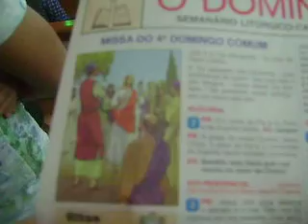Frei Carlo volta da Itália e fica Admirado Paróquia São Sebastião Manaus Amazonas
XX aniversário da ASSEAM ( Associação dos Escritores do Amazonas), presidido pelo escritor Dr. Gaitano Laertes Pereira Antonaccio. Presente a Delegação Capixaba, Clério José Borges, Zenaide Emília Thomes Borges e a Acadêmica da ALEAS (Serra), AMALETRAS (São Mateus) e Academia de Marataízes, Angela Lino de Jesus Veríssimo.
No dia 31 de Janeiro de 2015, o Escritor Poeta e Trovador, Comendador Clério José Borges de Sant Anna, sua esposa Zenaide Emília Thomes Borges e a Acadêmica Escritora, Poeta, Ângela Lino de Jesus Veríssimo participaram na cidade de Manaus no Estado do Amazonas dos festejos Comemorativos do 20º Aniversário da ASSEAM – Associação dos Escritores do Amazonas, presidida por Dr. Gaitano Antonaccio. A Solenidade teve como Mestre de Cerimônias o Presidente da Academia de Letras e Artes do Amazonas Escritor Raimundo Colares Ribeiro e foi realizada no monumento histórico do Amazonas, a sede do Ideal Clube, fundado em 1903. Nesta  festa de 20 anos da ASSEAM se resgata uma fase da História do Amazonas em que tudo  era requinte, luxo e beleza com a exportação da borracha para o mundo. Compareceram na solenidade destacadas figuras do mundo social, político, cultural, empresarial e profissional, como o Vice Almirante Domingos Sávio.  Abraços. Dr. Gaitano Antonaccio, Presidente da ASSEAM.
Texto de Gaitano Antonaccio:
CLÉRIO FOI MAGNÍFICO POR OCASIÃO DO RECEBIMENTO DE SUA MERECIDA HOMENAGEM. Discursou com brilhantismo, enfatizou a importância da educação no Brasil, criticou governantes que não dão a devida importância ao setor. Fez homenagens a intelectuais amazonenses, e teve uma participação inesquecível na festa de 20 anos da ASSEAM - Associação dos Escritores do Amazonas. Sempre ao lado de sua esposa Zenaide, Clério foi atencioso com todos que o abordaram para entrevistas e deu o seu recado de mestre trovador, poeta, historiador, cineasta e grande intelectual brasileiro. Mais uma vez, parabéns ao Clério, Zenaide e sua acompanhante na comitiva de Espírito Santo, a simpática acadêmica e cronista Angela Lino de Jesus Veríssimo.
Também fazendo parte da comitiva de visitantes na Festa de 20 anos da ASSEAM tivemos a presença do empresário de São Paulo, intelectual e amigo ADEL AUADA e esposa MARIA IRMA, que abrilhantaram o evento. Ele foi merecidamente homenageado pela ASSEAM, recebendo juntamente com Clério Borges e mais 8 intelectuais, o I PRÊMIO GRANDES NOMES DA CULTURA CONTEMPORÂNEA. Adel é hoje um nome conhecido no mundo cultural, vice-presidente da Câmara Árabe-Brasileira em SP, e no turismo nacional já ocupou os mais destacados cargos na iniciativa privada. Mereceu a comenda.
REGISTROS E PASSEIOS: Peixes que comemos: sardinha ticada, tucunaré e tambaqui assado na brasa. Tudo! Ah! Acompanhado de baião de dois, farofa, vinagrete, farinha Uarini, farofa de manteiga. Passeio na Ponte sobre o Rio Negro. À caminho de PONTA NEGRA, ao som dos poemas FLORES E ESPINHOS do Acadêmico, poeta e Escritor de Manaus: URIAS SÉRGIO DE FREITAS.
Passeando pelo centro de Manaus. Teatro, praça, Igreja de São Sebastião. Passeio nos Igarapés. No Porto de Manaus, o destaque para o primeiro edifício pré moldado construído no Brasil. Um Barco da Justiça flutuante é um destaque no Porto de Manaus. No Porto numa parede os níveis de inundação do Rio Negro ao longo dos anos. Um almoço especial aconteceu na CONFRARIA DO GERI, após visita á Praia de Ponta Negra. Passeio agendado e com Guia para ver o Encontro das águas do Rio Negro e Solimões. No barco foi servido um maravilhoso bolinho de Pirarucu com suco de Taperebá. (Suco de Cajá). Destaque para os Postos de Gasolina flutuantes. Cerca de 70 mil barcos cadastrados circulam no Rio Negro que banha a cidade de Manaus. Em Dezenas de municípios do Estado do Amazonas só se chega de Barcos. Recepção especial da Delegação capixaba por parte do renomado advogado, contador e escritor Gaitano Laertes Pereira Antonaccio. Esteve presente no Aeroporto para receber a Delegação Capixaba. No hotel ao chegarmos em cada quarto um lindo presente (mimo) com bombons e biscoitos.